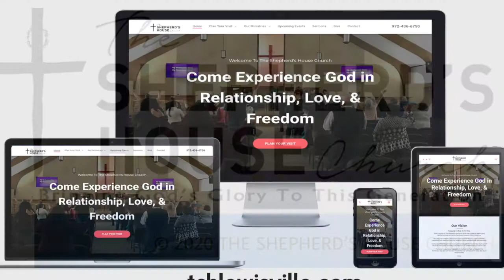DAY OF PRAYER Rich Van Winkle, Pastor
Pastor Rich encourages us to join in a DAY OF PRAYER.